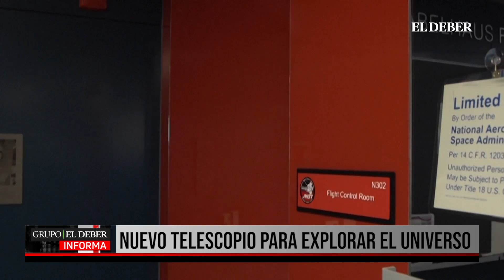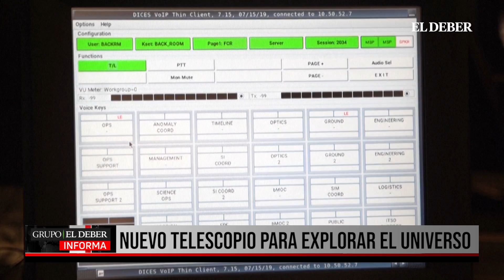NUEVO TELESCOPIO PARA EXPLORAR EL UNIVERSO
El telescopio James Webb está listo para explorar el universo